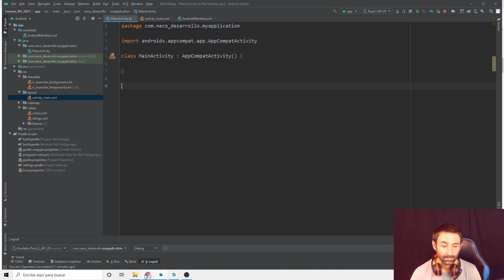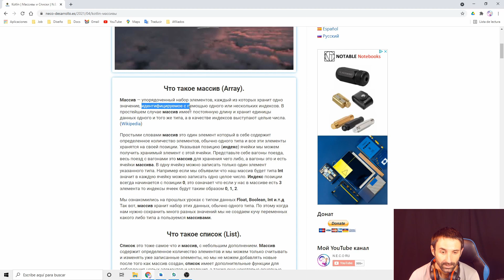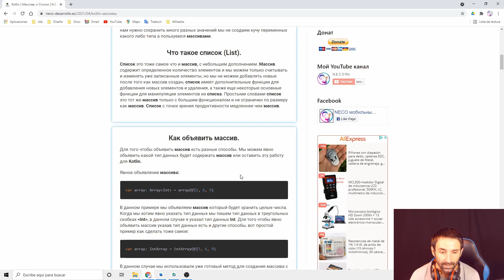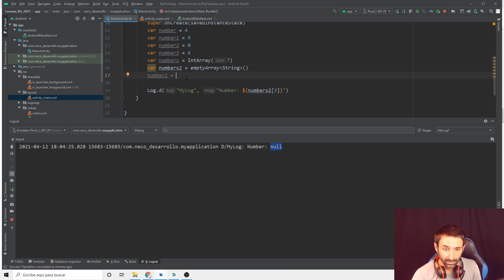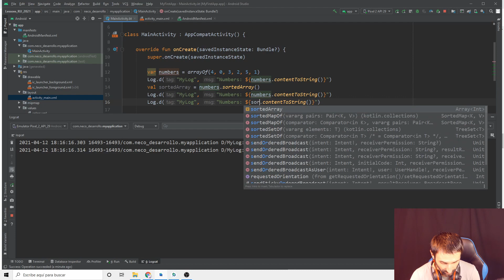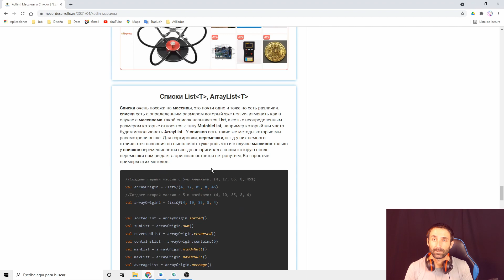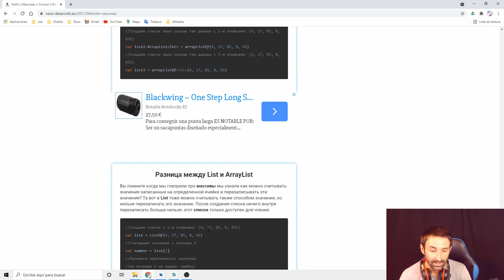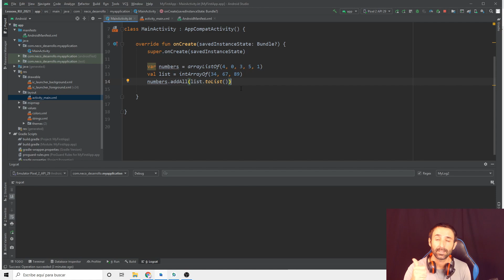ANDROID STUDIO для начинающих. Массивы и Списки || Урок 19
На этом уроке изучаем массивы и списки в котлин.

  Этот курс предназначен для полных начинающих кто в обще незнаком с программированием и хочет освоить разработку мобильных приложений под операционную систему Android. заходи на мой сайт там я буду оставлять код к урокам!

★ ★ ★ ★ ★ ★ ▼Поддержка канала▼★ ★ ★ ★ ★ ★ ★
МОИ КУРСЫ НА UDEMY:
✅ Курс Gps Tracker на Udemy: